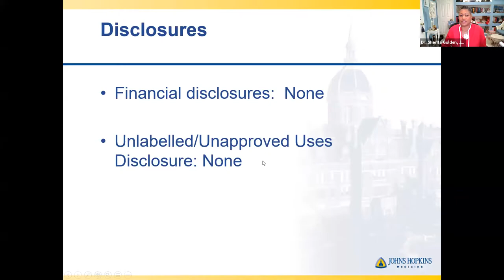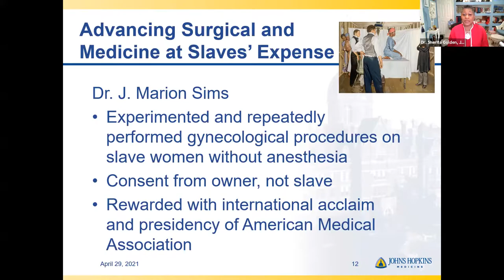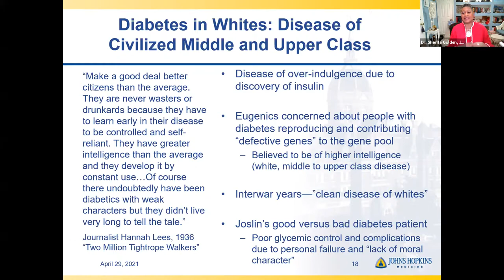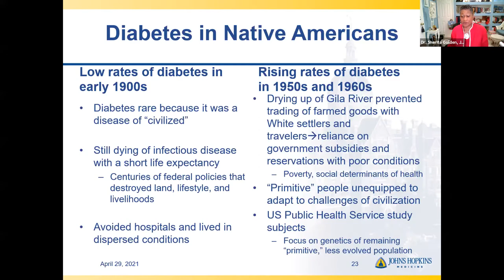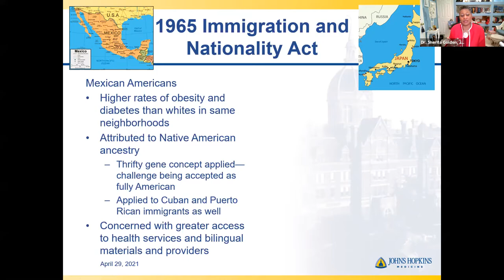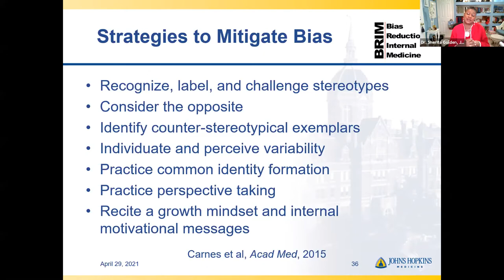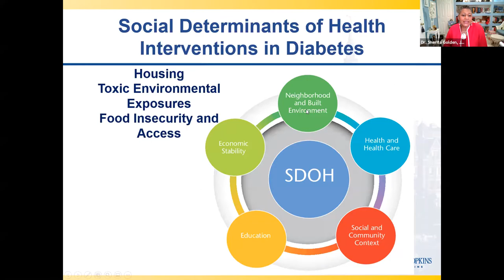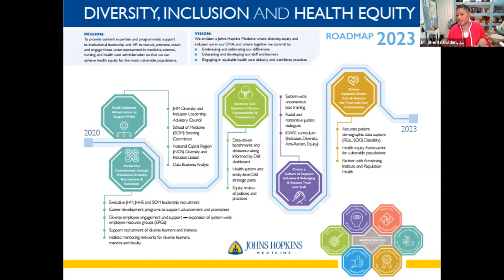Historical Contributors to Disparities in Diabetes Care and Outcomes - Biology, Race, or Racism?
Sherita Hill Golden, MD MHS

Hugh P. McCormick Family Professor of Endocrinology and Metabolism
Vice President & Chief Diversity Officer